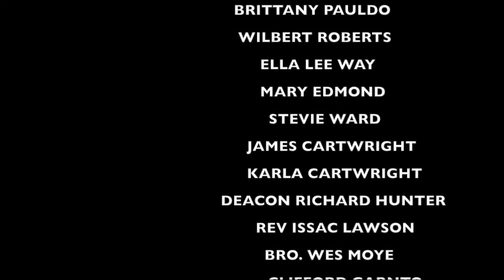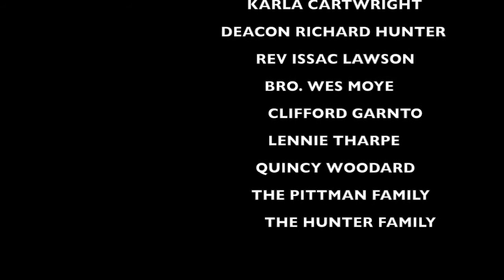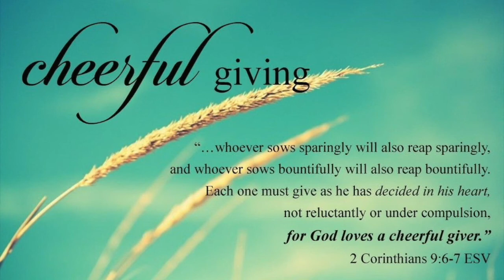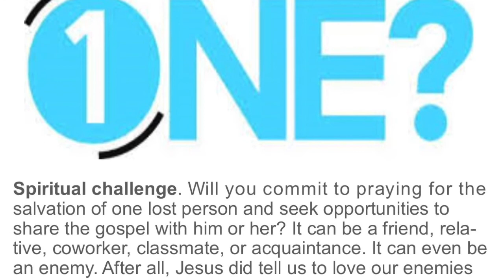TCMBC Digital Worship Service October 11, 2020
TCMBC Digital Worship Service